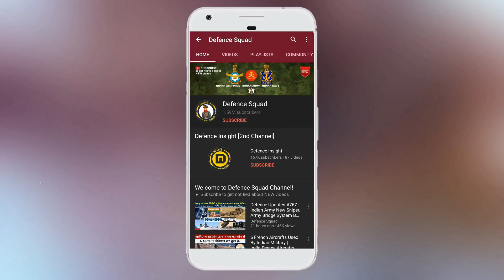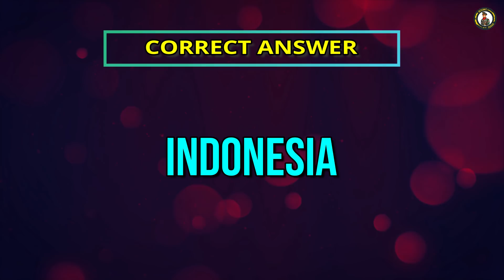Defence Updates #831 - NavIC In Smartphone, Tejas ASTRA Missile, PAK FATF Blacklist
1. HSL-Adani Bid For Mega Rs 45,000 Crore Submarine Project Rejected, MDL & L&T Get Go Ahead.
2. IAF Gears Up To Send Mi-26 Fleet To Russia For Overhaul.
3. Indian Air Force’s LCA To Get Astra Missile Firepower, Not Rafale’s Meteor.
4. Pakistan Urges US To Get It Out Of FATF Grey List.
5. Qualcomm Announces First Chipsets With Isro’s Navic GPS For Android Smartphones.